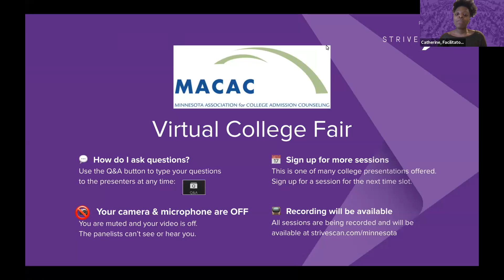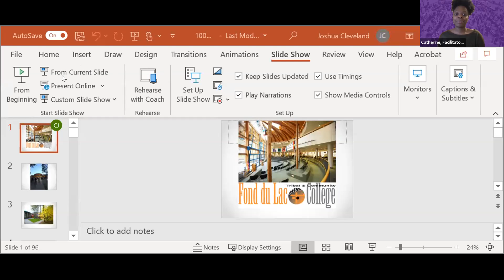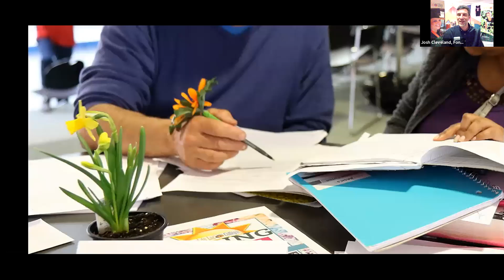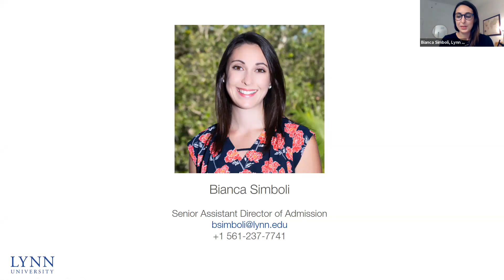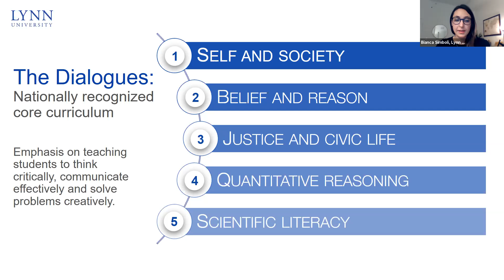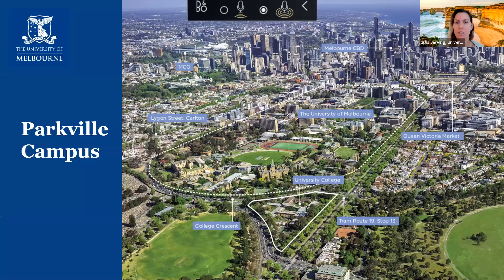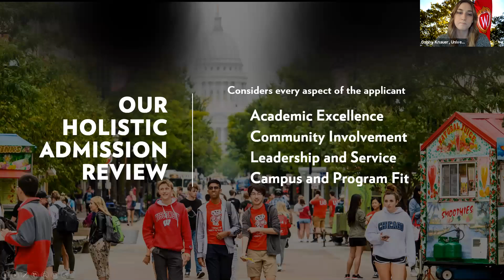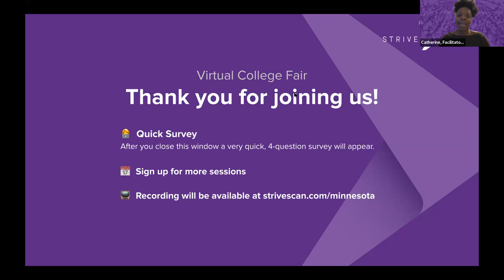Session E6 - MACAC Virtual College Fair - March 11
In this session, you will hear from the following institutions:

Fond du Lac Tribal and Community College
Gustavus Adolphus College
Lynn University